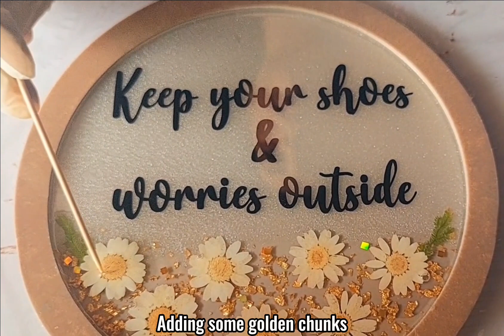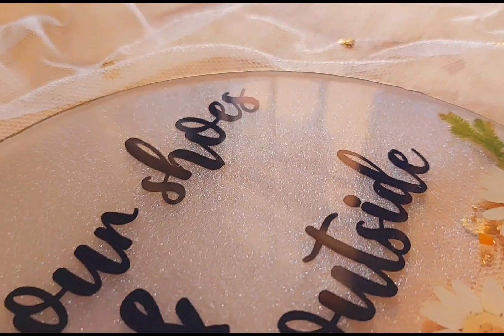Resin art for begginers | Top coat easy way | Adding flowers